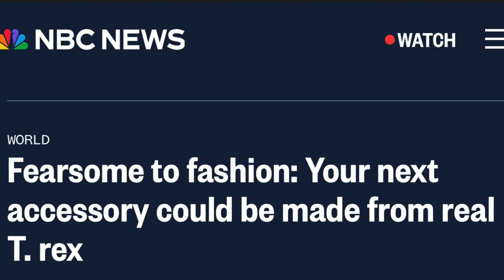Scientists Are Creating T.Rex Leather! Is it Possible?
Scientists from a biotechnology company have claimed they can recreate leather, based from collagen collected from a T.rex fossil. Could T.rex leather handbags and jackets soo be hitting the market?